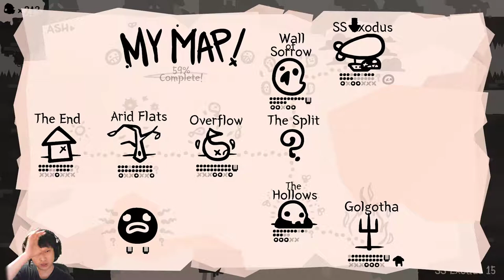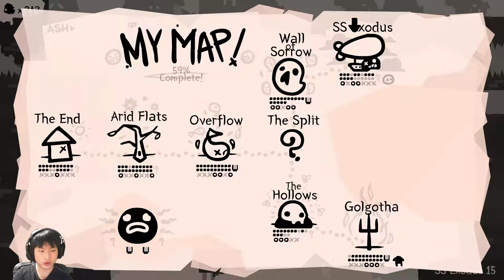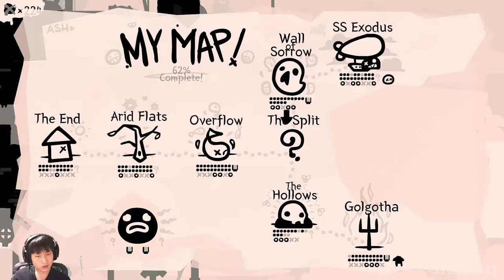#3 총알 피하기 {The End is Nigh}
SS Exodus 영상입니다.
모은다고 다 모았는데 못모으는게 있네요.